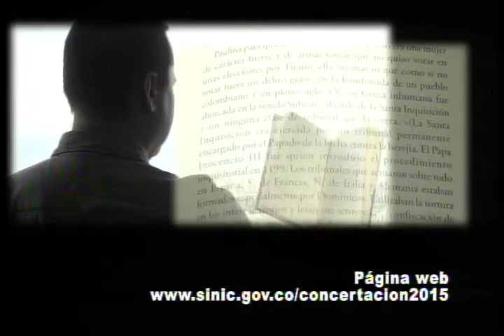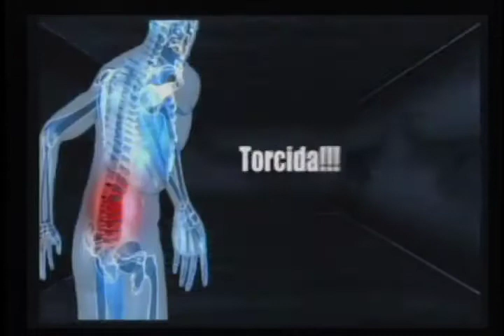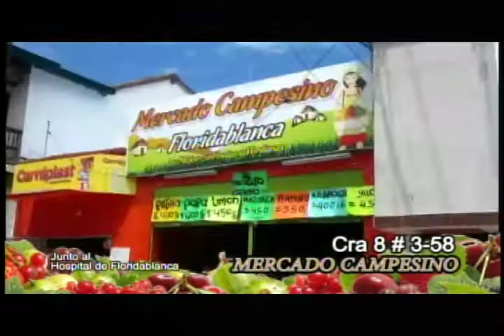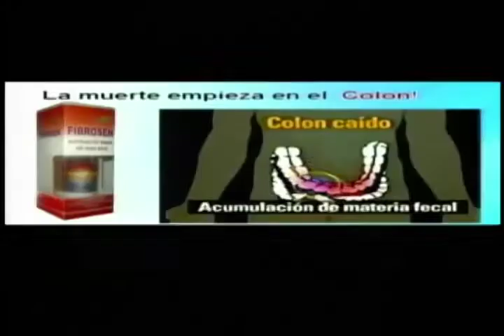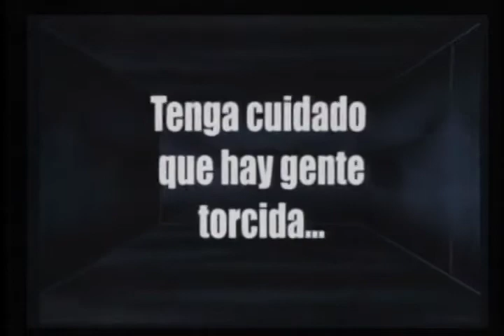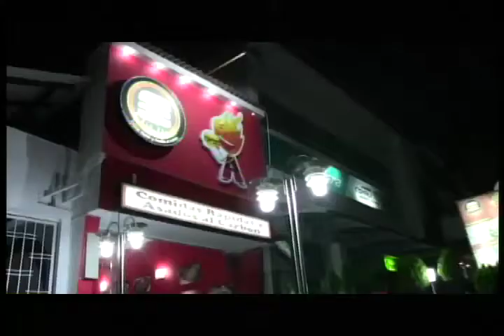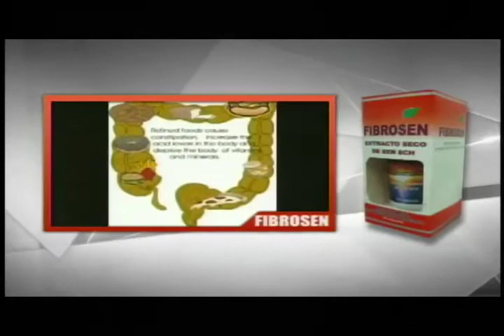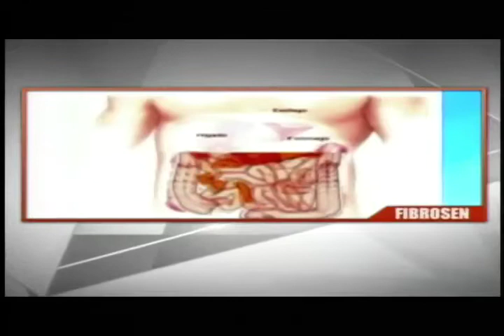Programa IMPACTO Martes 9 Septiembre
01- Cra 36 Calle 35 Otro Accidente por Carro Omitió pare y atropello Motociclista  -Sueño Espacial
02- Barrancabermeja Capturado MOTOTAXISTA violador -
03- San Gil Bus COPETRAN mato 2 Motociclistas por Adelantarlos-
04- Piedecuesta Policia capturo 6 Banda los PEPOS Vendedores Droga -
05- Alcalde Bucaramanga No quiere Barrios Pobres Peligro Barrios Viila Elena -Villa Rosa -Via Cemento  -
06- Pareja Policias Policia Enfermera ayudo Parto Joven Madre --
07-Ocaña Video Ladrones supermercado -
08- HOMICIDIO CANELOS HABITANTE Calle -
09- Desaparecio Silvia Fernanda Niña 15 Años -
10- Municipios Gambita, Coromoro, San Joaquin y los Santos siguen Incendios desde hace 10 dias